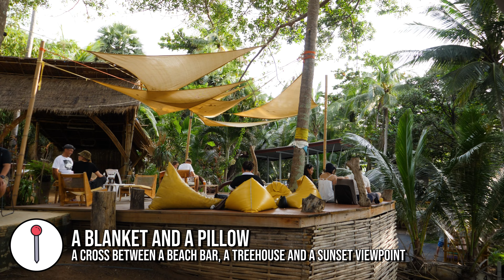3 Days In Phuket: Top Must-See Spots & Activities In 72 Hours - Thailand Travel Vlog | CJ Explores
Welcome to our Phuket adventure! 🌴 In this vlog, we take you through a whirlwind 72 hours on one of Thailand's most enchanting islands, Phuket. From the golden sands of its renowned beaches to the bustling streets of Phuket Old Town, we've curated the ultimate guide for anyone exploring this paradise.
Discover hidden gems and must-visit spots like the iconic Big Buddha, the serene Monkey Hill Viewpoint, and the vibrant Sunday Walking Street Market. Whether you're into snorkelling in crystal-clear waters, savouring the flavours of local street food, or soaking in the culture through guided tours, we've got you covered.

⏰Timestamps
0:00 Intro
0:31 Karon Beach
1:28 A Blanket & A Pillow (Beach Bar)
2:55 Karon Viewpoint
3:31 Rak Khun Bar
4:19 Pure Vegan Heaven Cafe
4:53 Windmill Viewpoint
5:09 Yanui Beach
7:29 Monkey Hill Viewpoint
8:10 Phuket Old Town / Markets
10:57 Big Buddha
13:09 Nai Han Beach

This video is about 3 Days In Phuket: Top Must-See Spots & Activities In 72 Hours - Thailand Travel Vlog. But It also covers the following topics:

Phuket Night Markets
Phuket Cultural Tours
Phuket Island Hopping

Video Title: 3 Days In Phuket: Top Must-See Spots & Activities In 72 Hours - Thailand Travel Vlog | CJ Explores